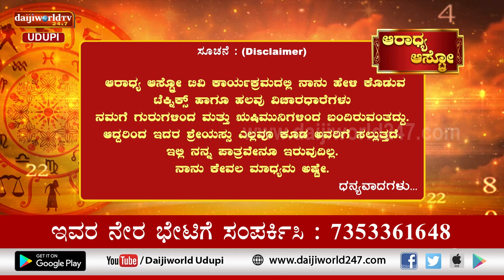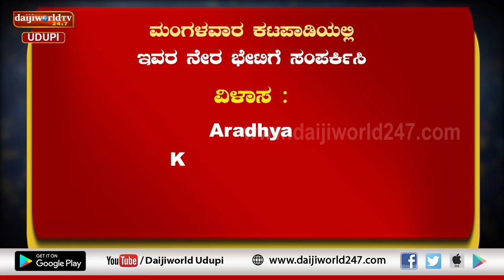Aaradhya Aastro | Shri Vijaya Raj Katapady | 09.08.2022